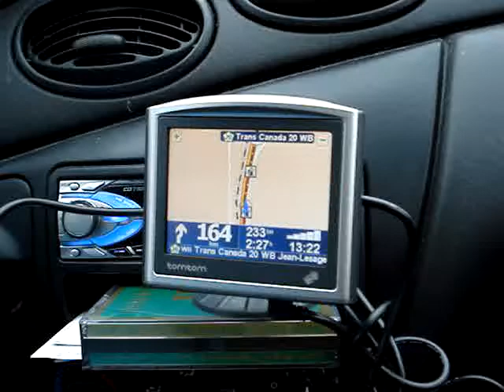tempete de neige na autoroute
assustador